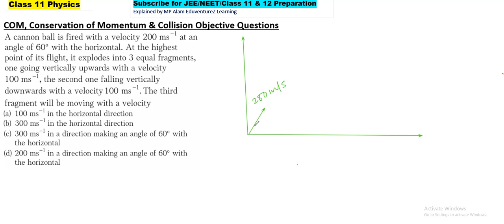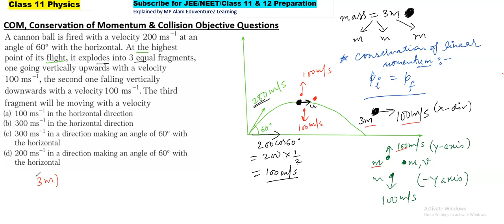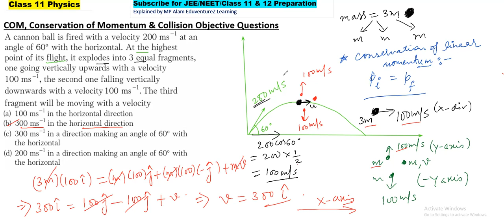A cannon ball is fired with a velocity 200 ms −1at an angle of 60° with the horizontal. At the highe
00:00 A cannon ball is fired with a velocity 200 ms −1at an angle of 60° with the horizontal. At the highest point of its flight, it explodes into 3 equal fragments, one going vertically upwards with a velocity100 ms −1, the second one falling vertically downwards with a velocity 100 1ms−. The third fragment will be moving with a velocity(a) 100 ms−1in the horizontal direction(b) 300 ms−1in the horizontal direction(c) 300 ms−1in a direction making an angle of 60° with the horizontal(d) 200 ms−1in a direction making an angle of 60° with the horizontal